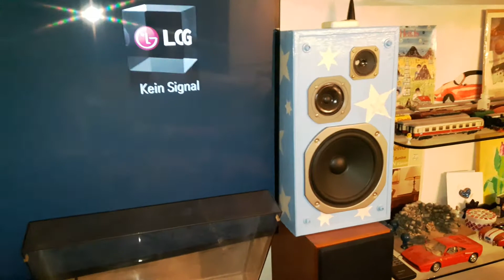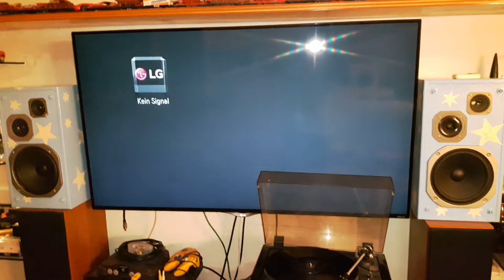Alter staubiger DUAL CS 505-2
Funktioniert immer auch eingestaubt